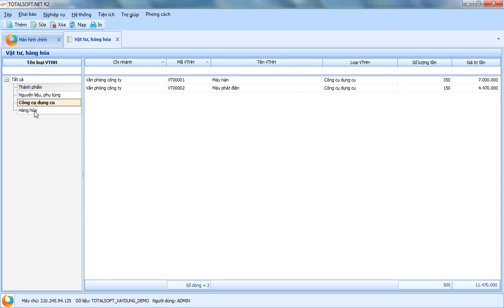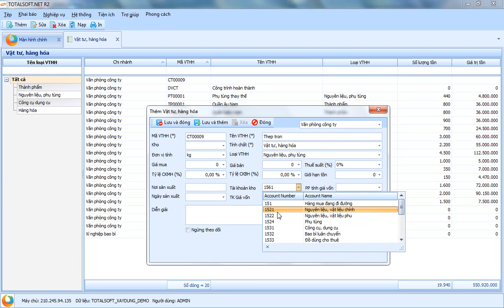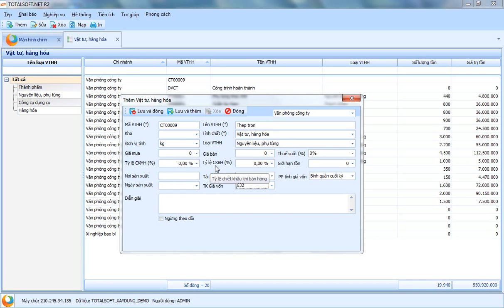khai bao hang hoa vat tu thanh pham